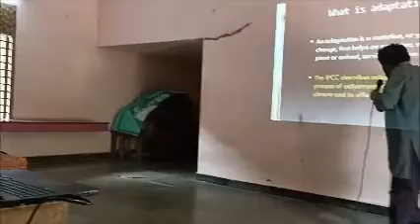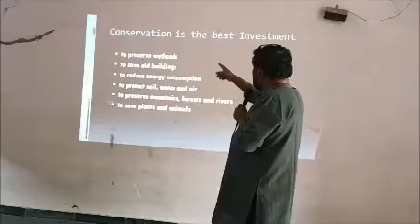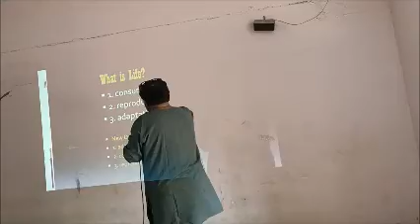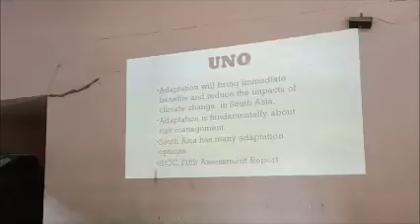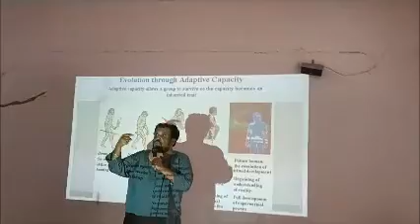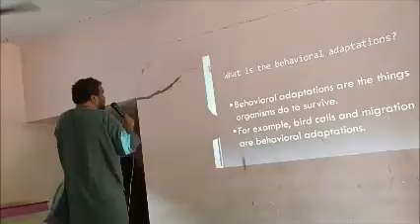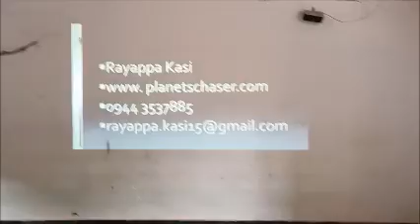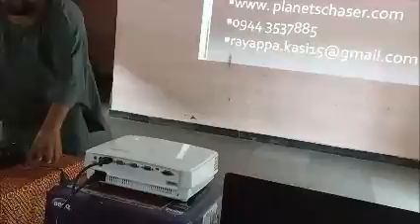Ecology Class II, St Joseph School, Nandyal, Kasi Rayappa